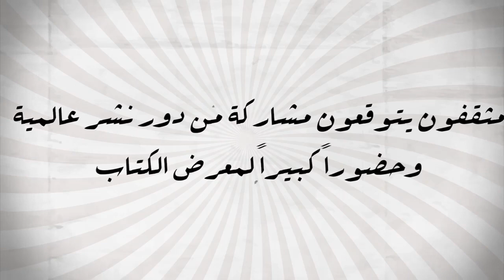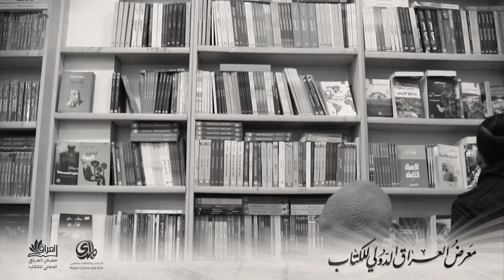شاهد | ما توقعات المثقفين العراقيين عن